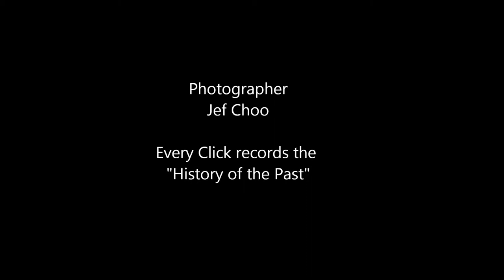Jeffini Photography – Inter-School Rhythmic Gymnastics 2015 Patricia Seow Bai Jun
Inter-School Rhythmic Gymnastics 2015 was held in Singapore on 20 Mar 2015 at Bishan Sports Hall.
Feature:  Level 4  Patricia Seow Bai Jun